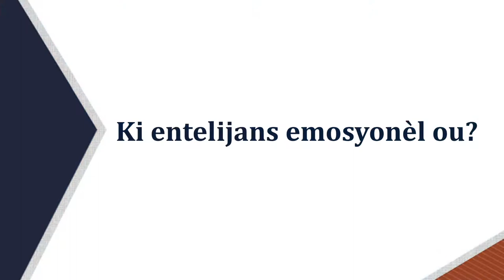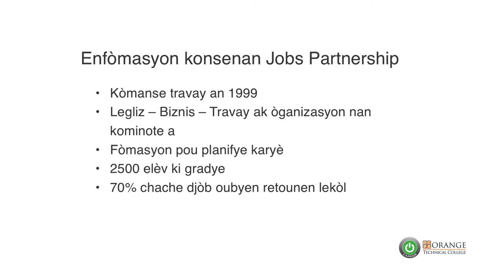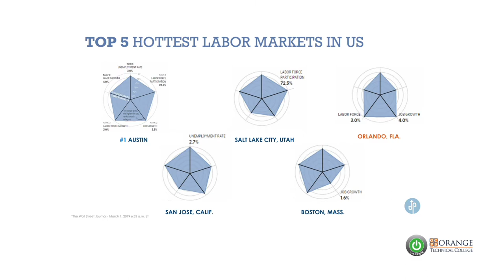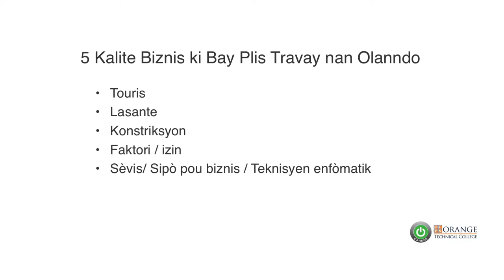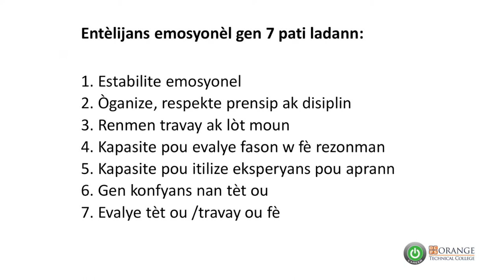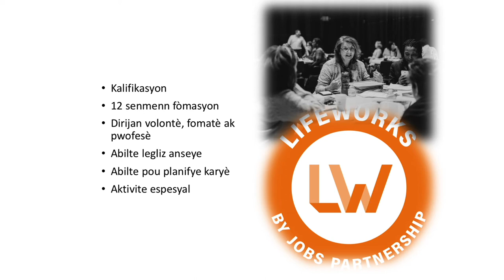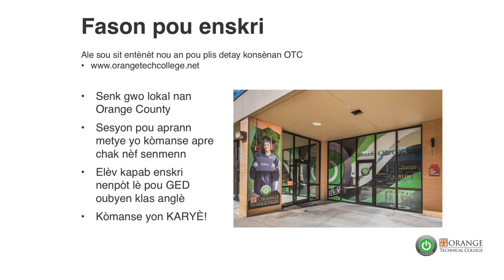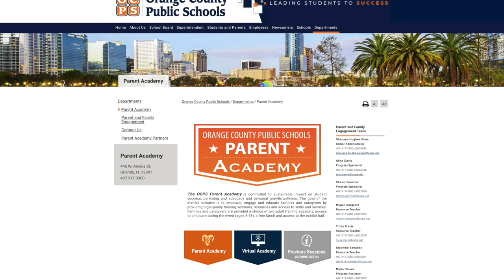OCPS | Virtual Parent Academy | What's Your E.I.? — Haitian-Creole